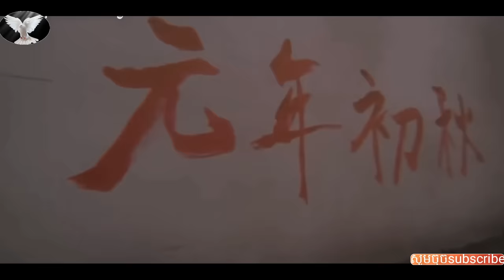រឿងចិនកំប្លែងនិយាយខ្មែរៈ ទេវតាទិនហ្វី ២០១៩ Funny Tinfy Chinese Movies Speak Khmer